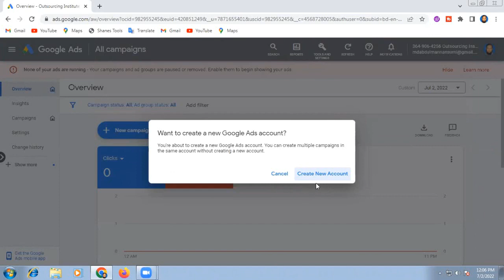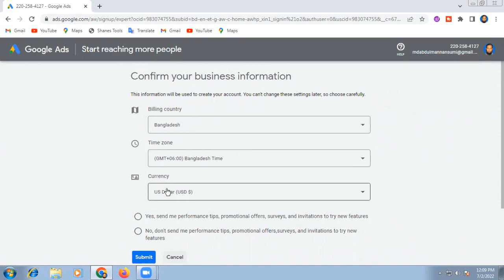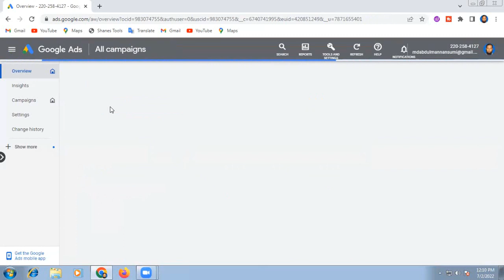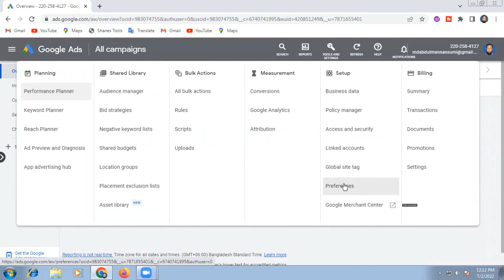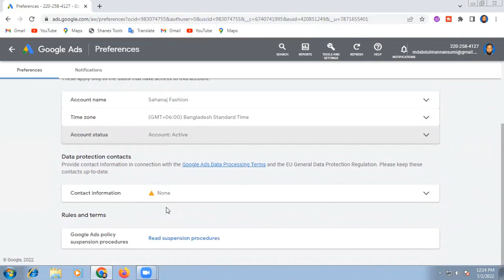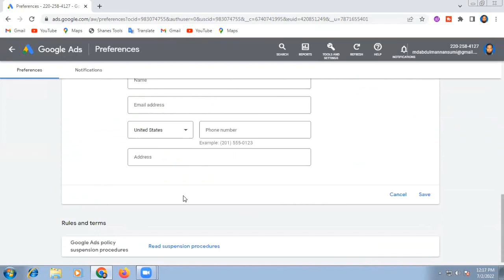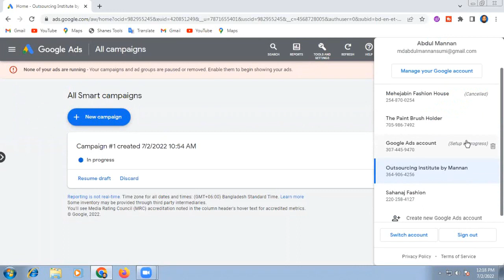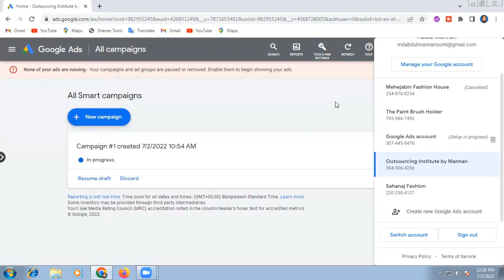Multiple Google ads account create || Google Adwords Campaign || Part- 3